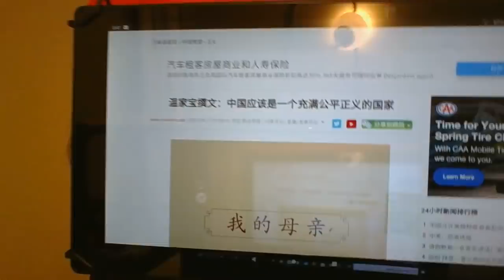中国没有公平与正义，温家宝批评习近平？